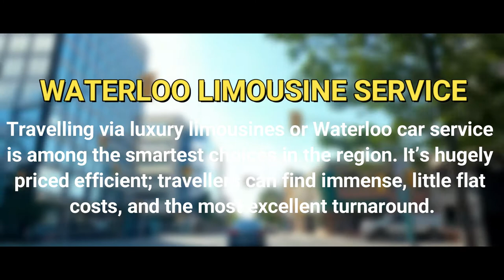Waterloo Limo Service - Book Online - Canada Limo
While having a variety of vehicles to pick, from town cars to stretch limos and luxury sedans. Waterloo limo can manage any occasion you have been travelling to hiring our limo service.

You can book a Waterloo limousine service for a night out within the city, business conferences; take a trip to conventional events, or for the marriage ceremony! Indeed, limo service waterloo Ontario is more than keen to fulfil your requirements, regardless of what’s the occasion.

Travelling via luxury limousines or Waterloo car service is among the smartest choices in the region. It’s hugely priced efficient; travellers can find immense, little flat costs, and the most excellent turnaround.

Get there in style regardless of where you are departing. Waterloo limo has been presenting extravagance rides for over decades, inspiring every transport experience into a comfortable one.

Set by the most up-to-date technology, Waterloo limousine service is capable of lacking any interruptions on roads all along with the Waterloo, Toronto passageway.

Hiring Waterloo limo by Canada Limo means that travellers can look forward to travelling at ease and to reach your destination at a preferred place in time.